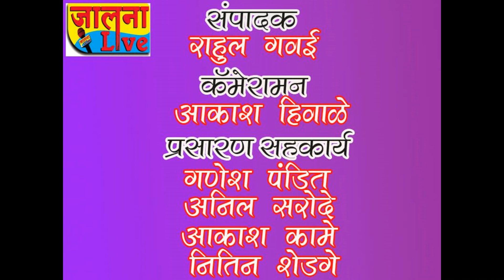टेम्भुर्णी मध्ये सी एम चषक रांगोळी स्पर्धा संपन्न...